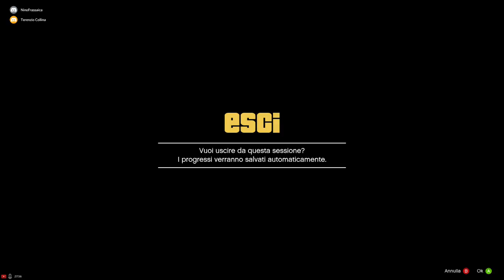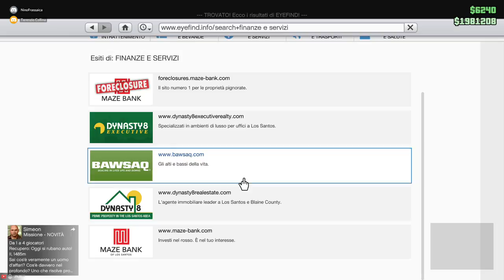Paura e delirio a Los Santos - GTA Online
Serata esplosiva!

Terenzio Collina e Nino Frassica  presentano: la Storia, quella vera, quella bella.

Lagga, scatta e crasha in nostra compagnia